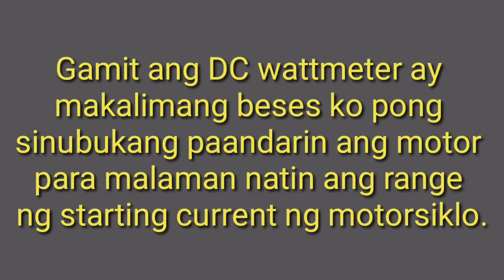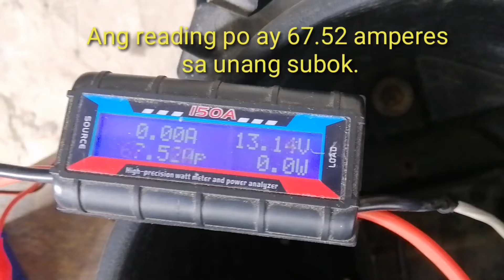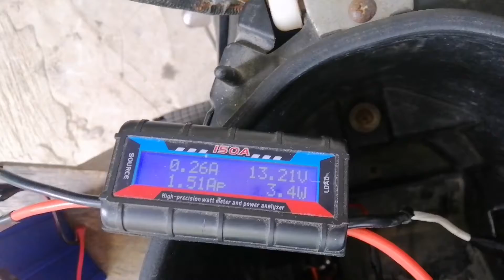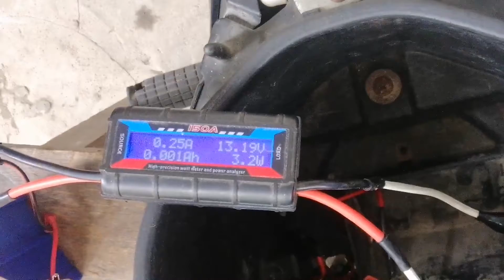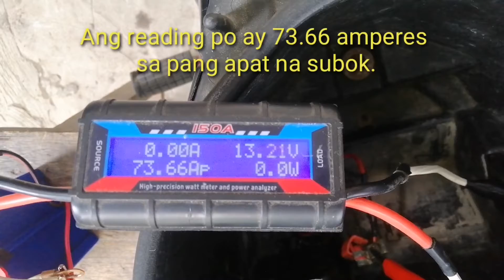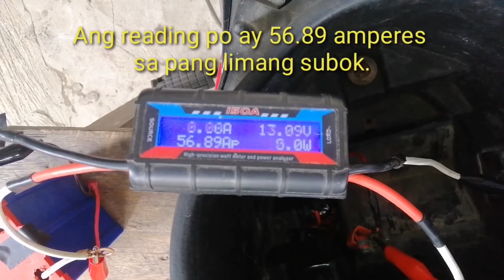Motorcycle starting current| Suzuki Raider J115 Fi| DC Wattmeter